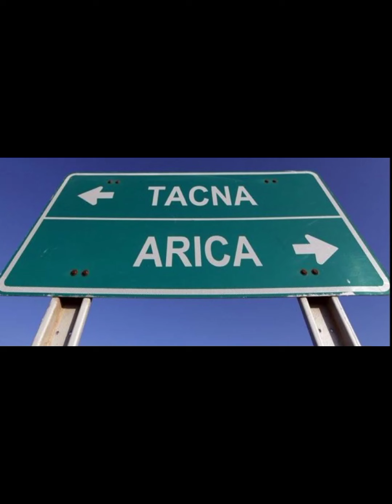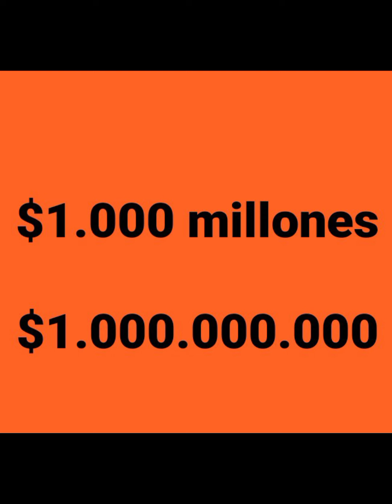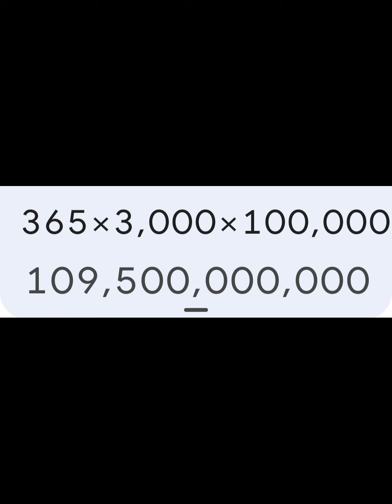CHILENOS A TACNA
CRÓNICAS DE ARICA

Es rico ir a TACNA, aunque el sol este a 250 pesos.  Desde hace más de 40 años que esta ciudad se desarrolla y ya se yergue como un atractivo irresistible. Contrariamente, ARICA va en una senda de deterioro permanente.

Hoy pasarán más de 10.000 chilenos a TACNA y en el fin de semana largo pasaran unas 30.000 personas hacia allá y dejaremos al Perú unos 3.000 millones de pesos. En el año estamos gastando en TACNA más de 100 mil millones de pesos, más dinero que el que tienen los cuatro municipios y el Gobierno Regional de ARICA y Parinacota.

En este video te explico las consecuencias de esto y porqué está ocurriendo.

El Ariqueño - Profesor Patricio Moya Muñoz

FACEBOOK: El Ariqueño - Profesor Patricio Moya

YOUTUBE: El Ariqueño - Profesor Patricio Moya Muñoz